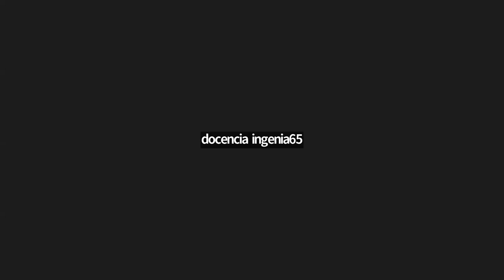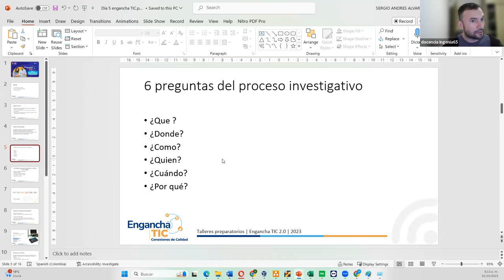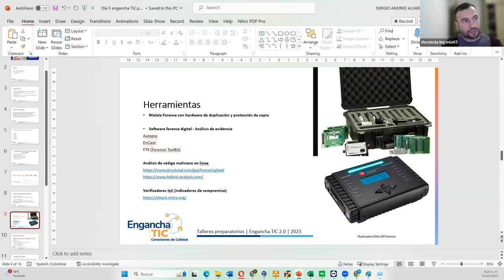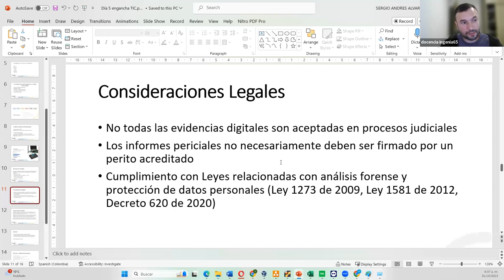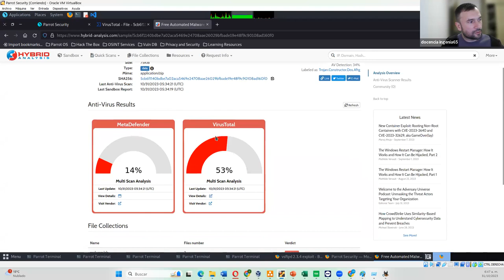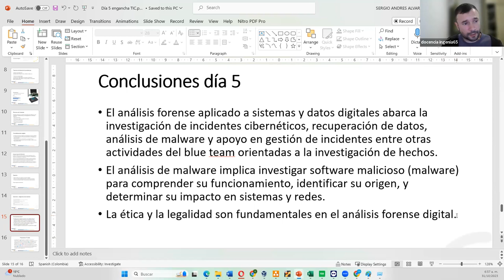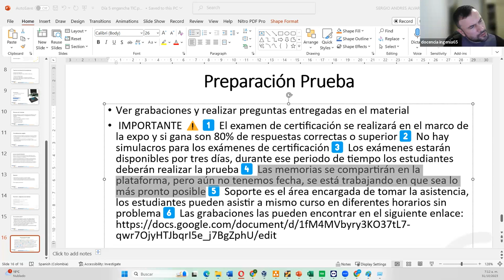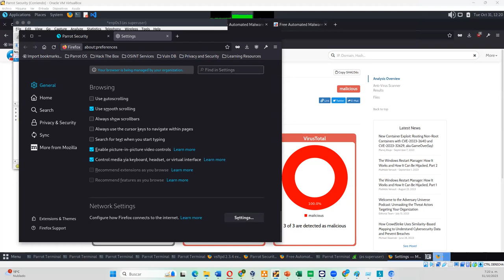taller_5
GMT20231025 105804